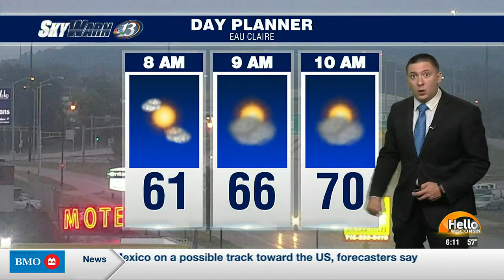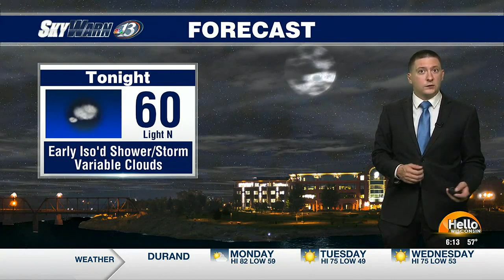SkyWarn 13 Forecast 8/28/2023 6 a.m.